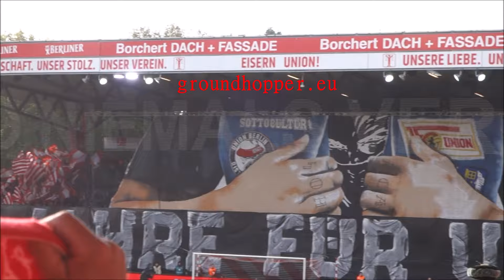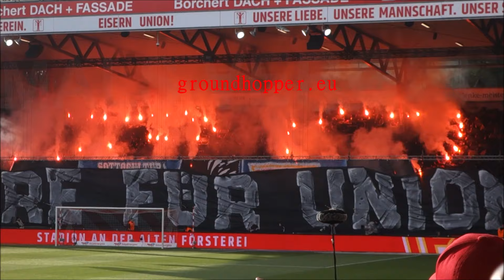24#013 | Choreo & Support ~ 1. FC Union Berlin – FC Bayern München 1:5 (20.04.2024)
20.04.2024 | 1. Bundesliga, 30. Spieltag | 1. FC Union Berlin – FC Bayern München 1:5